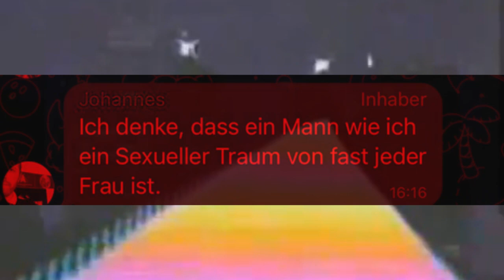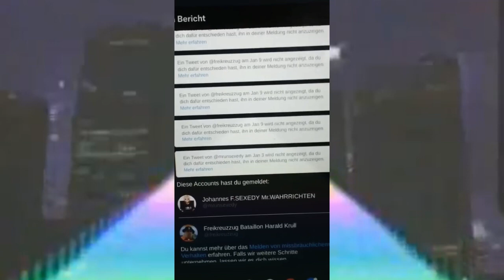Johannes H. - Nobody here